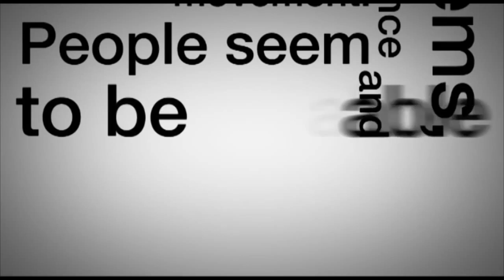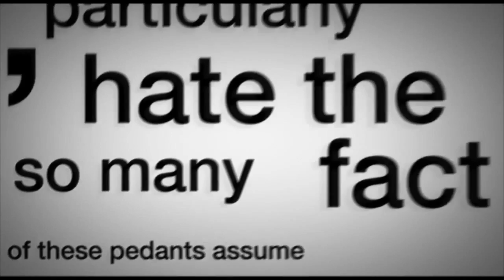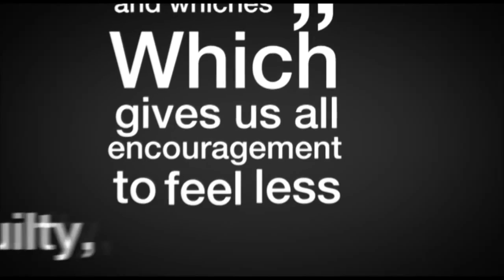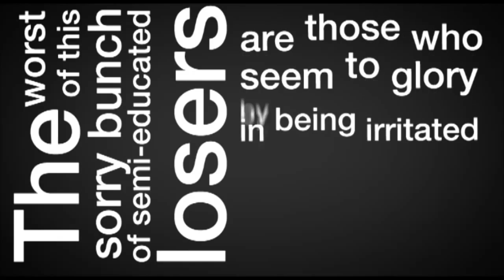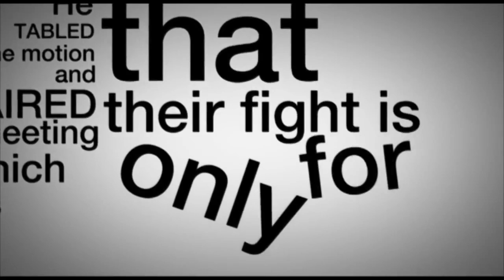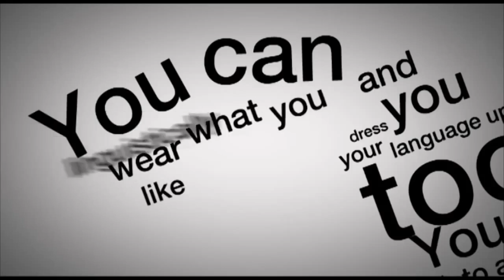VdoAds - Words, Art, Language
Another case study, a very favorite one.